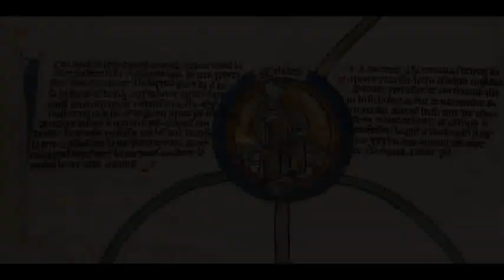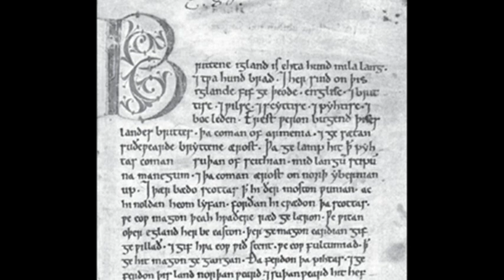13th November 1002: Æthelred the Unready orders St Brice’s Day Massacre of Danes living in England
Æthelred came to the throne sometime between the ages of ten and thirteen following the assassination of his half-brother Edward the Martyr. Suspicions over Æthelred’s involvement in his brother’s death led to distrust of the new king, and meant that he did not secure the full loyalty of all his subjects.

By this time Danes already dominated large areas of northern and eastern England in a region known as the Danelaw, where Danish settlers had practised self-rule since 878. Some Danes later settled in Æthelred’s kingdom, of which a portion exploited the existing divisions among the king’s subjects by raiding towns on the south coast. Combined with raids by new arrivals from Scandinavia, Æthelred found his kingdom under attack every year.

Æthelred paid significant amounts of silver and gold to the Danes as Danegeld in an attempt to stop the attacks but, in 1002, received information that the Danes planned to ‘beshrew him of his life, and afterwards all his council, and then have his kingdom without any resistance.’ In response Æthelred ordered the killing of all Danes in England, although it is unlikely that the killing extended into the Danelaw. While it is believed that there was considerable loss of life, actual numbers of Danes who were killed following the order are unknown.

For Æthelred, the massacre had little effect other than to provoke a brutal retaliation by Sweyn Forkbeard, King of Denmark, who invaded the following year.